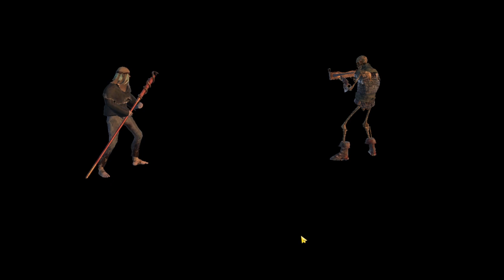Возвращение в город ★ Vendir: Plague of Lies ★ Выпуск #8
Vendir: Plague of Lies – это ролевая игра с элементами RPG, пошаговым боем и глубоко продуманной историей. Отправляйтесь в загадочный фэнтезийный мир, переполненный загадками и волшебством. Окунитесь в тщательно продуманный сюжет с уникальной атмосферой и пройдите все испытания, уготованные героям.
Вам предстоит посетить ужасающее королевство Вендир, правители которого зарабатывают на продаже детей в рабство. Здесь большая часть экономики удерживается только благодаря торговле отрубленными частями тел, а войны никогда не заканчиваются и стали такой же обыденностью, как облака в небе. Здесь процветает бедность и нищета, а граждане питаются не намного лучше крыс, живущих в сточных канавах.
Однажды пожилая жительница города сильно заболевает и отправляет своим детям письмо с просьбой о помощи. Прочитав его братья и сестры собираются в долгий и опасный путь. Но они еще и не подозревают насколько опасен король Элрик, который держит город в железном кулаке., применяя к провинившимся жителям самые строгие наказания. И как только братья и сестры решили выдвинуться он запретил всем горожанам покидать поселение.
Пойдут ли они на преступление против воли короля. Когда даже нахождение в нетрезвом виде карается смертью? Когда за кражу еды могут отрубить руку прямо на улице. Когда за неуплаченный долг человека сжигают заживо. Не имея выбора братьям и сестрам придется пробиваться силой, чтобы добраться до матери и помочь ей. Только вы сможете помочь им в этом опасном приключении.
Свод правил:
1. Не приветствуется злоупотребление мата.
2. Не приветствуются политические, религиозные и межнациональные розни.
4. Не приветствуется реклама.
5. Не писать КАПСОМ.